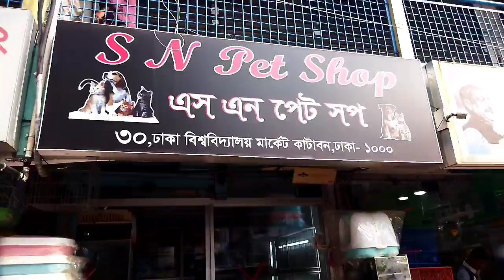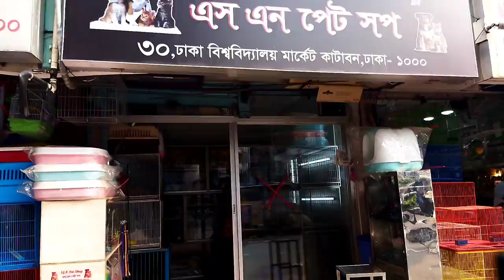Pet and birds price in Bangladesh।। কিউট পোষা প্রাণী কিনুন।। pet and birds market BD।।cat।dog।birds।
S/N Pet Shop
দোকান : ৩০ নং কাটাবন মার্কেট ,ঢাকা ইউনিভারসিটি
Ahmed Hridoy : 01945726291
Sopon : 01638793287